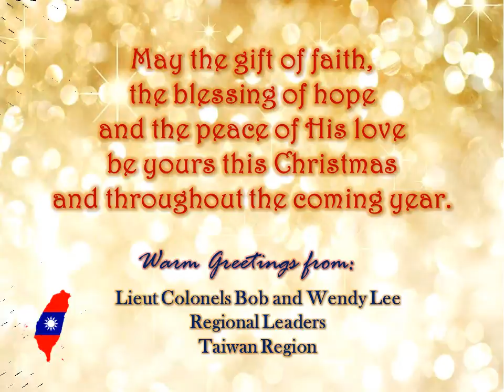Christmas Greetings 2017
Blessed Christmas Greetings to you.